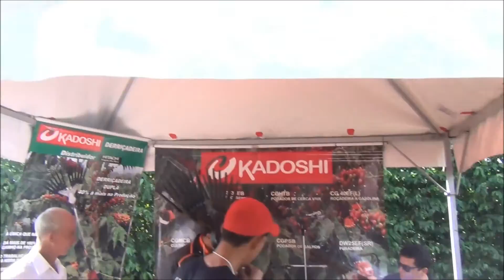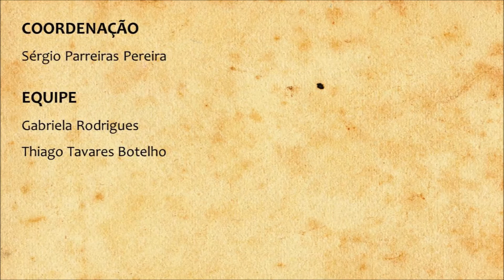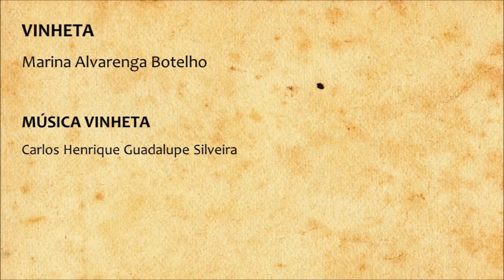CaféWebTv: Demonstrações de Máquinas Portáteis para Cafeicultura - Parte II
Empresas:
- Kadoshi
- Nakashi
- Stihl

EXPOCAFÉ 2016